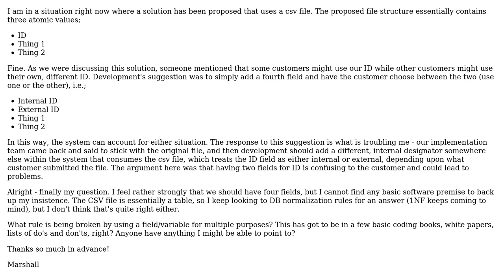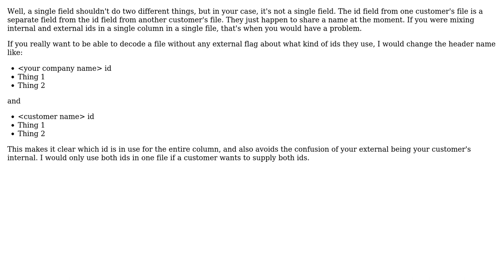Software Engineering: Using a field, variable, or column for multiple purposes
With thanks & praise to God, and with thanks to the many people who have made this project possible! | Content (except music & images) licensed under CC BY-SA | Music | Images & others | With thanks to user mbcdev user Karl Bielefeldt and the Stack Exchange Network Trademarks are property of their respective owners. You are responsible for your own actions.